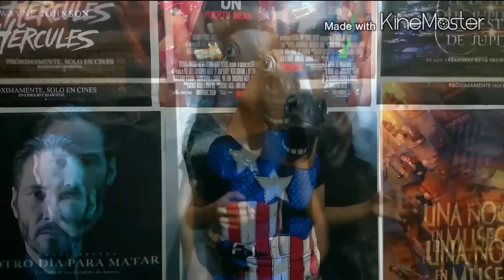crítica (spoilers) a : Avengers Age Of Ultron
This video does not attempt to influence any kind of law only uses the following scenes to make this more dynamic and entertaining video for public logos,soundtrack and scenes here. They are shown propiety of MARVEL studios  and their respective movie: